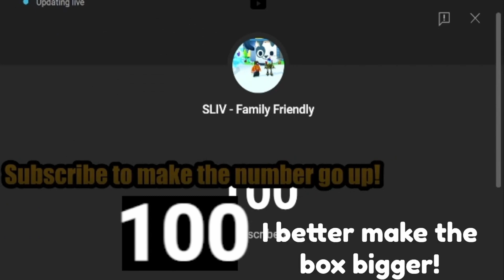1 Year of Youtube...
Shoutout to  @PetInventorPH for most of my video layout ideas!

Welcome to Sliv Games!
We play Roblox mostly but sometimes other games.